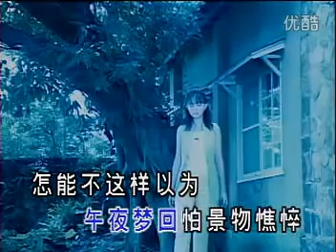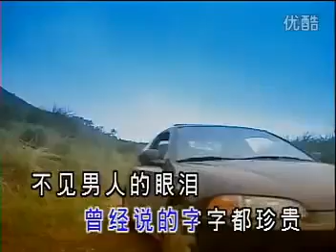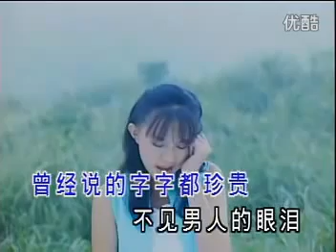卓依婷 - 用情 Official Music Video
用情

原唱：張信哲
作詞：陳嘉麗
作曲：辭忠銘